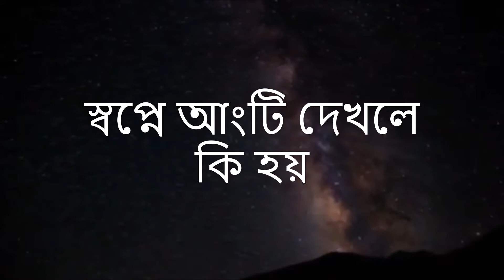স্বপ্নে আংটি দেখলে কি হয় sopne anti dekhle ki hoye saifullah